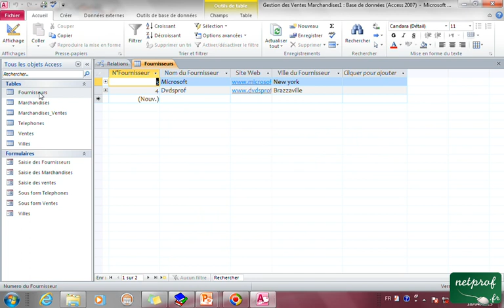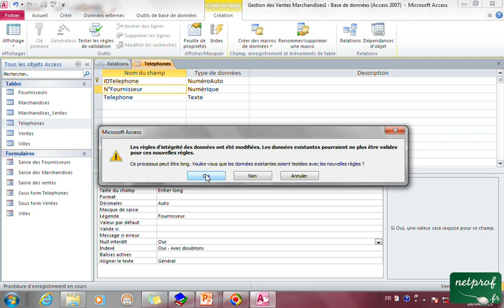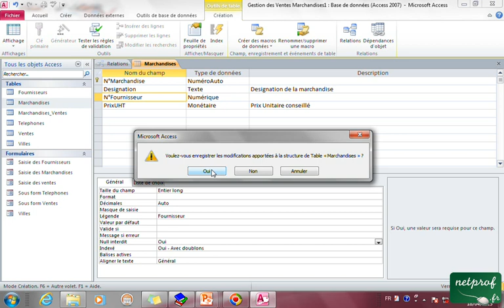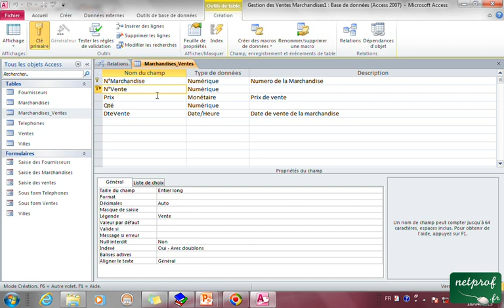Access 2010 : La contrainte de non vacuité sur les clé étrangeres